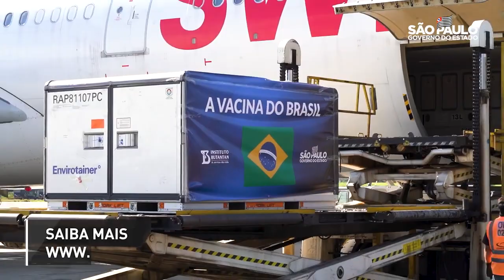Mais de 2 milhões de doses da vacina Coronavac chegam a São Paulo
IMPORTANTE ! ESSE CANAL RESPEITA TODO E QUALQUER CONTEÚDO QUE TENHA SEUS DIREITOS DE EXIBIÇÃO  E MONETIZAÇÃO.
Por : Edson Xavier - Administrador do Canal